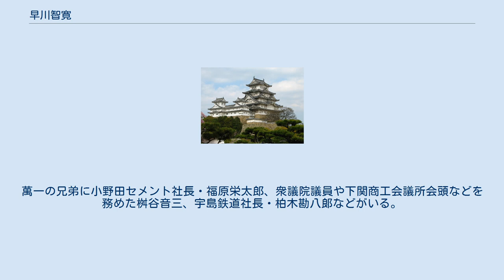早川智寛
早川 智寛（はやかわ ともひろ（ちかん）、天保15年7月24日（1844年9月6日） - 大正7年（1918年）1月22日）は、日本の武士、官吏、実業家、政治家。
 小倉藩（現在の福岡県）に、藩士・早川慶兵衛の長男として生まれた。
慶兵衛は7石2人扶持下目付役という軽輩だった。
 長崎へ遊学、数学や外国語を学んだ。
1873年（明治6年）に土木寮の官吏となった。
 1878年（明治11年）、野蒜築港内務省土木局出張所（宮城県牡鹿郡蛇田村高屋敷）主任として赴任した。
1880年（明治13年）、宮城県土木課長に就任。
1882年（明治15年）落成の仙台警察署の庁舎を設計した。
1883年（明治16年）には貞山運河（宮城県）の改修を行ったが、舟入堀、新堀、木曳堀の各堀を総称して「貞山運河（貞山堀）」と初めて命名したのは早川であった。
 1887年（明治20年）、官吏の職を離れて、早川組を設立、東北地方や北海道で土木事業を行うなどして財を成した。
1891年（明治24年）、仙台商工会議所の初代会頭に就任、在任中には仙台－山形間の鉄道建設を政府に請願するなど努力した。
1898年（明治31年）、国立銀行から株式会社に転換した七十七銀行（仙台市）の監査役に就任したが、このとき同銀行の専務取締役に就任したのは、後に第4代仙台市長となる和達孚嘉であった。
 1903年（明治36年）、早川は第3代仙台市長に就任。
日露戦争期を跨いで、1907年（明治40年）まで務めた。
その後は宮城県農工銀行監査役、仙北輕便鉄道株式会社の監査役などを務めた。
 早川は、邸宅を宮城郡七郷村南小泉字鍛冶屋敷（現・仙台市若林区一本杉町）に構えた。
また、評定河原（現・仙台市青葉区花壇）に、「早川牧場」および「早川農場」を建設した。
「早川牛乳」は、明治期から販売されていたという。
 1910年（明治43年）2月24日藍綬褒章受章。
1918年（大正7年）1月22日に病死。
仙台市若林区新寺の松音寺には、早川の墓所と記念碑がある。
 妻・長子は美濃大垣藩主であった大垣戸田家の出身であり、息子は「企業再建の神様」と呼ばれた早川種三である。
また、遠縁（妻の姪の長男）にソニーの創業者・盛田昭夫がいる。
養子の早川萬一（長女の夫）は東北帝国大学農科大学畜産科卒業後、智寛の家督を継いで早川牧場を経営する傍ら東洋刃物株式会社取締役のほか、宮城県農工銀行や東北印刷の重役を務めた。
萬一の兄弟に小野田セメント社長・福原栄太郎、衆議院議員や下関商工会議所会頭などを務めた桝谷音三、宇島鉄道社長・柏木勘八郞などがいる。